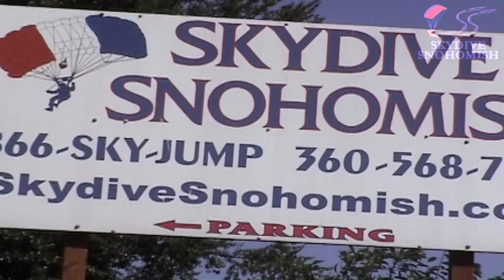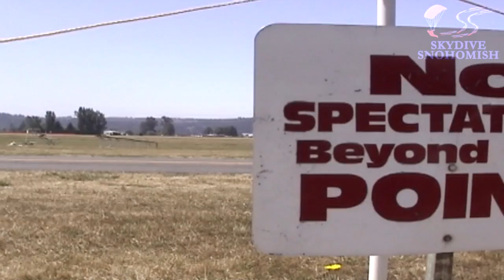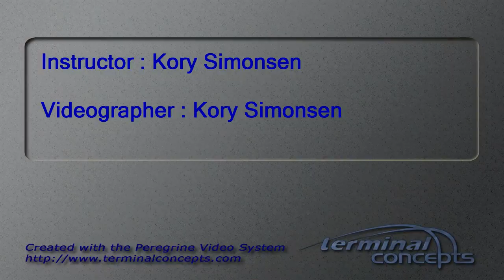Raina Libadia's Tandem skydive!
Raina Libadia's tandem skydive on August 07, 2013 with Kory Simonsen.